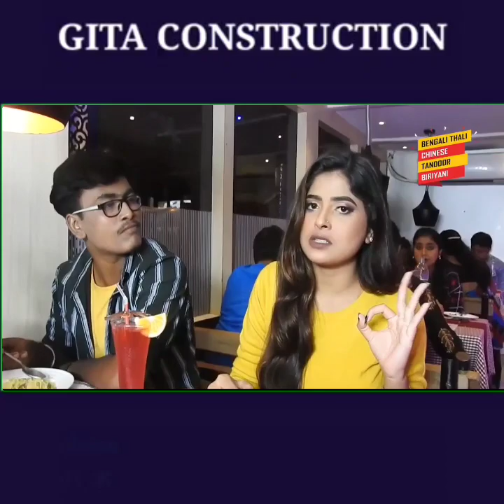আর বিজেপি ছেড়ে কেউ যেতে পারবেনা :: অর্জুন সিং